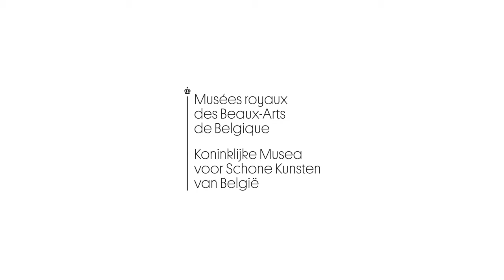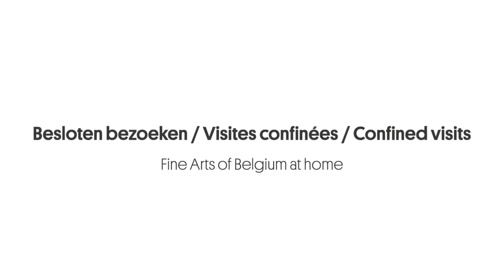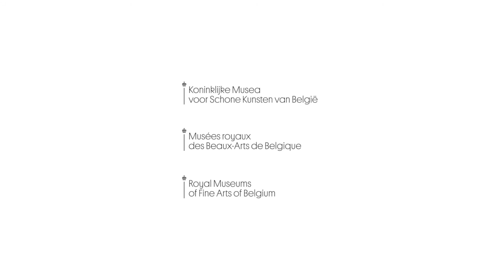VISITES CONFINÉES. Episode 12 : Felicien Rops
VISITES CONFINÉES / FINE ARTS AT HOME ◢
Durant cette période de confinement, je vous invite à venir vous promener avec moi dans les salles et coulisses de @FineArtsBelgium pour retrouver nos belles endormies : les œuvres des Musées royaux des Beaux-Arts de Belgique qui n’attendent que votre retour.